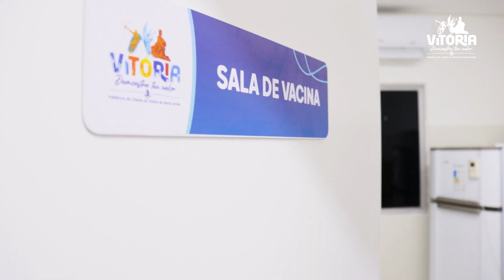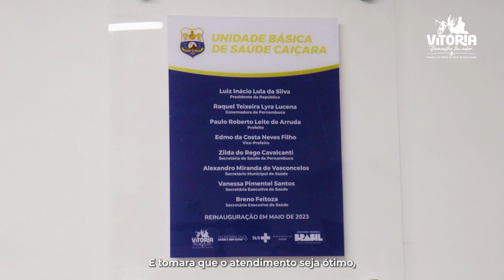Prefeitura da Vitória reinaugura UBS de Caiçara com a oferta de novos serviços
Moradores da comunidade de Caiçara, na zona urbana da Vitória de Santo Antão, prestigiaram na tarde desta segunda-feira (15), a reinauguração da Unidade Básica de Saúde (UBS) da localidade. A entrega era uma expectativa da população que depende do posto, o qual agora contará com a oferta de novos serviços, entre eles, realização de Raio-X odontológico, o programa Farmácia Viva e uma ambulância para deslocamento de emergência.